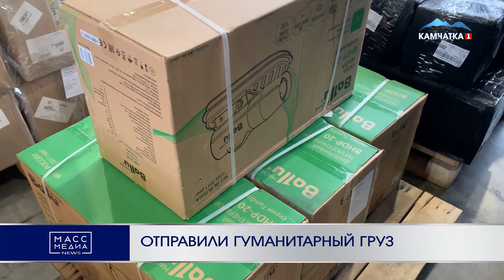ОТПРАВИЛИ ГУМАНИТАРНЫЙ ГРУЗ | Новости Камчатки | Масс Медиа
Очередную партию гуманитарной помощи отправили для мобилизованных жителей Камчатки, проходящих боевое слаживание в городе Чита. В состав груза вошли квадрокоптеры, тепловизионные бинокли, тактические рюкзаки, сварочные генераторы, дизельные тепловые пушки, бензиновые примусы и другое необходимое оборудование.